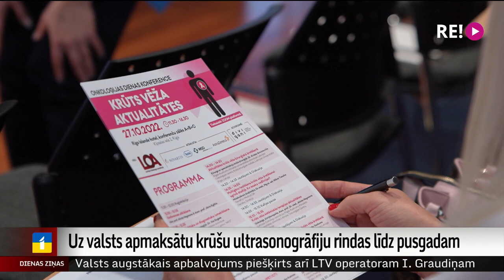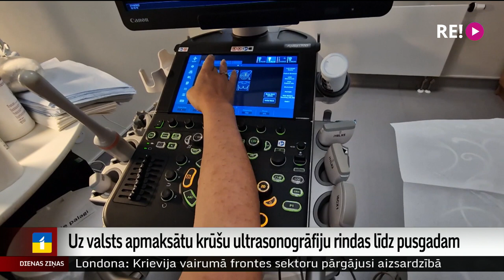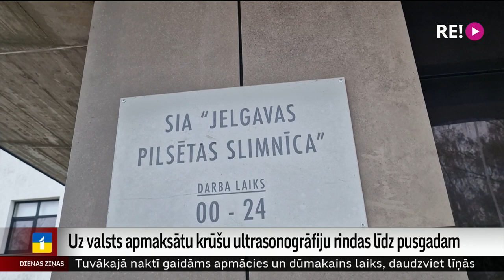Uz valsts apmaksātu krūšu ultrasonogrāfiju rindas līdz pusgadam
Latvijā, tāpat kā citur pasaulē, krūts vēzis ir biežākais konstatētais ļaundabīgais audzējs sievietēm. Kaut arī tiek plaši popularizēta izmeklējumu nepieciešamība, Latvijā vien 42 % sieviešu izmanto valsts apmaksāto mamogrāfijas izmeklējumu pēc 50 gadu vecuma. Jaunākām sievietēm ārsti iesaka ultrasonogrāfijas pārbaudes, taču uz tām var nākties gaidīt garās rindās.